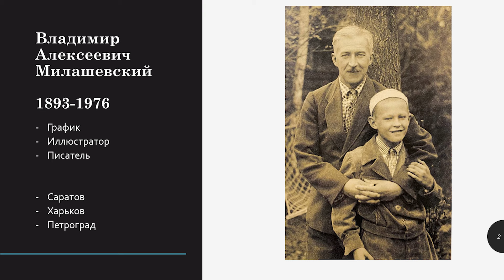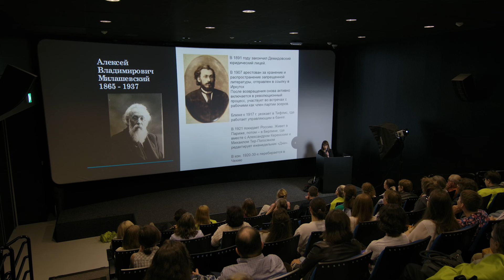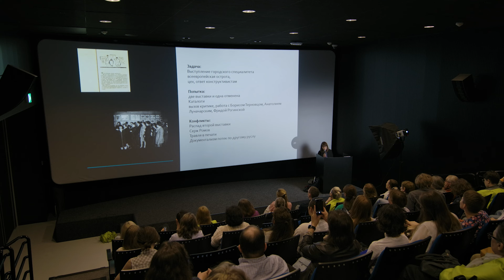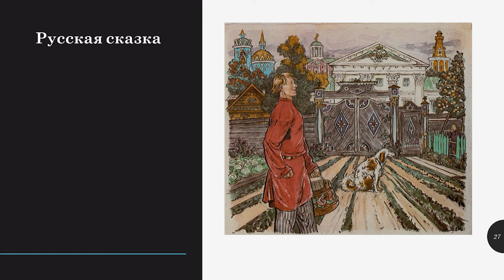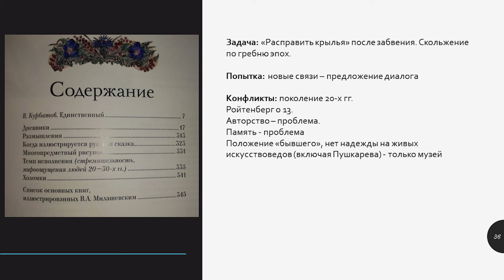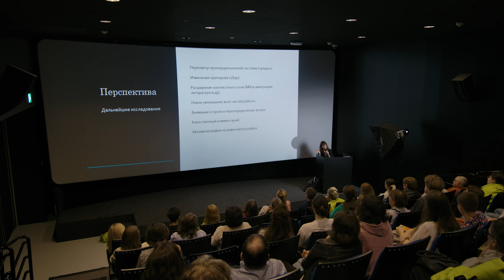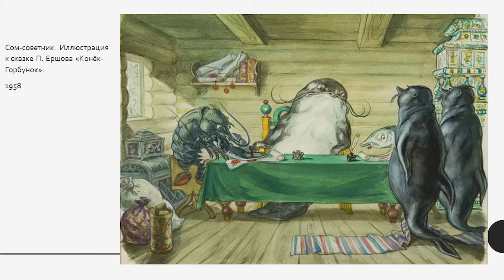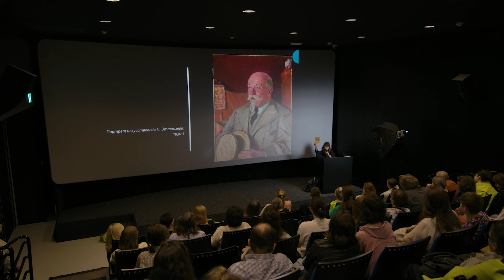Владимир Милашевский: художник на перекрестке литературы и истории искусства. Лекция Надежды Плунгян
Лекция Надежды Плунгян, куратора выставки «Группа “13”. В переулках эпохи», которая проходила в Музее русского импрессионизма с 8 февраля по 2 июня 2024 года,
 посвящена судьбе наследия лидера  «13» Владимира Милашевского, которое сегодня воспринимается противоречиво и фрагментарно.

Почему в позднесоветском и постсоветском искусствознании Милашевский так и остался не вполне понятой фигурой? В чем причина, того, что этот очевидно ведущий график долгие годы был больше известен, как писатель? Сложилась ли "школа Милашевского" – и как несходные и разные стороны его работы могут быть сегодня показаны зрителю?

Лектор: Надежда Плунгян — кандидат искусствоведения, куратор, преподаватель НИУ ВШЭ.